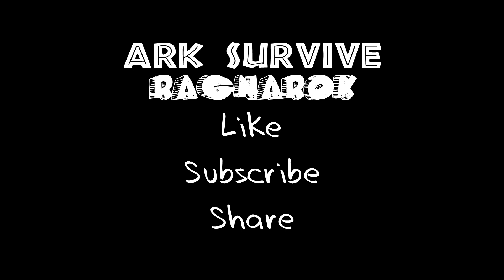Ragnarok Chapter Seventy Six Beaver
Take journey to Ragnarok in Ark Survival Evolved. There is just one goal - survive. New videos Monday and Friday.